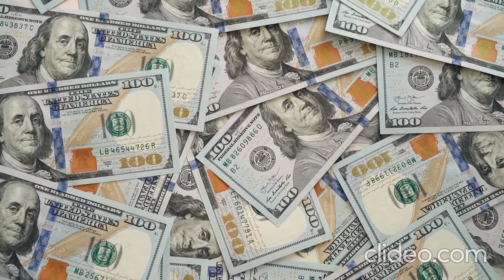JEFF BEZOS AWARDS $100 MILLION TO DOLLY PARTON FOR CHARITIES